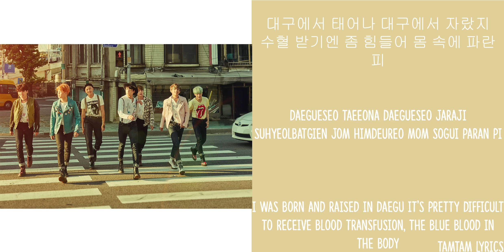Ma City - Bangtan Boys/BTS Lyrics [Han,Rom,Eng]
Tamtam Lyrics
Ma City - Bangtan Boys/BTS Lyrics